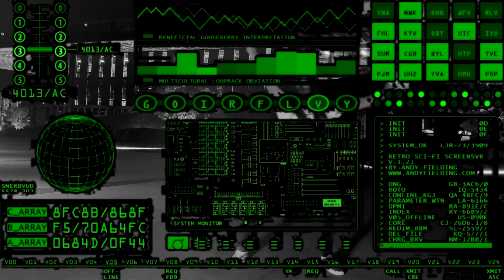J Money1051 - Gate code pt2 (official music video)jmoney1051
J Money1051 - Gate code pt2 (official music video)